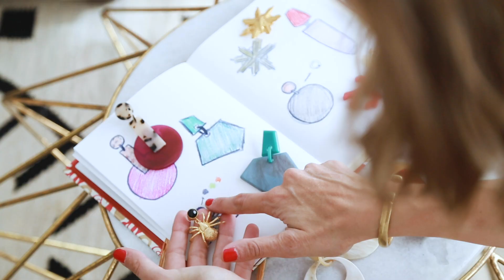Casilda Finat by Elizabeth Arden Great8 #8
Para Casilda Finat la nueva Eight Hour Great 8 con SPF 35 se ha convertido en un complemento más. ¡No sale de casa sin ella! Además de hidratar, controla los brillos ¿Ya la has probado?